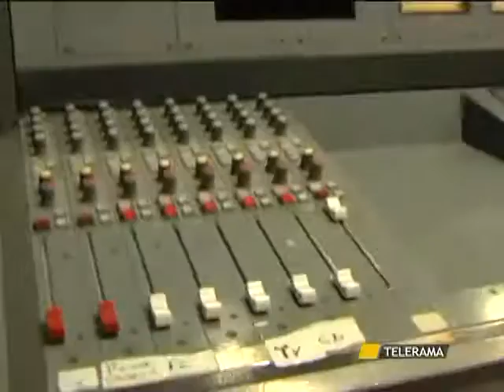LECCE “C'E' ANCORA TEMPO”, SU RADIORAMA CON DAVIDE MOGAVERO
LECCE
“C'E' ANCORA TEMPO”, SU RADIORAMA CON DAVIDE MOGAVERO